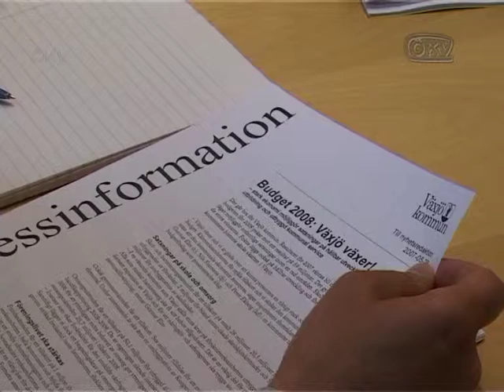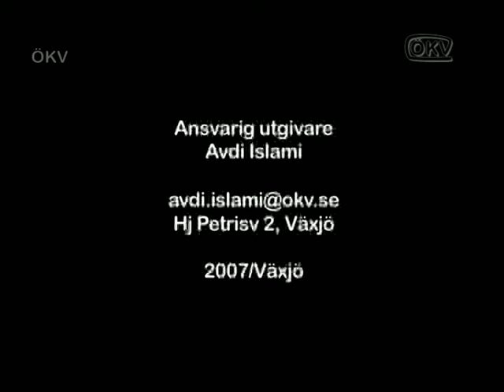ÖKV Play - Budget 2008: Växjö växer!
Stark ekonomi möjliggör satsningar på hållbar utveckling, barn, utbildning och utbyggd kommunal service. Majoriteten presenterar sitt budgetförslag.